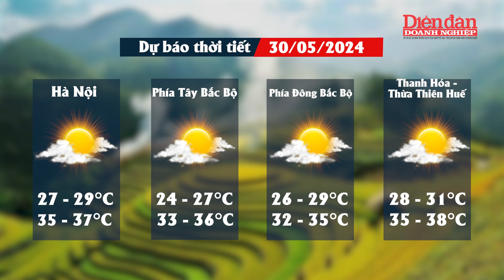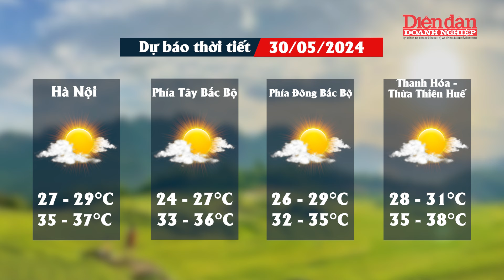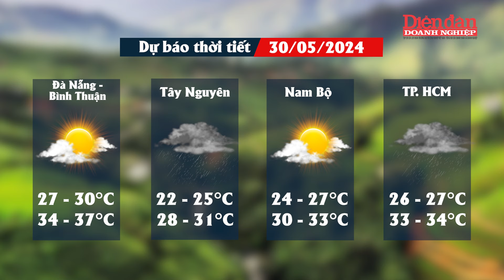Dự báo thời tiết ngày 30/5: Bắc bộ có mưa rào ở vùng núi, Trung bộ tiếp tục nắng nóng cục bộ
DĐDN | Dự báo thời tiết ngày 30/5: Bắc bộ có mưa rào ở vùng núi, Trung bộ tiếp tục nắng nóng cục bộ.
Trung tâm dự báo khí tượng thủy văn quốc gia vừa phát đi thông báo về tình hình thời tiết cho các vùng trên cả nước. Theo đó, khu vực Trung Bộ có nắng nóng, có nơi nắng nóng gay gắt với nhiệt độ cao nhất phổ biến từ 35-37 độ, có nơi trên 38 độ; riêng khu vực từ Thanh Hóa đến Thừa Thiên Huế có nắng nóng và nắng nóng gay gắt với nhiệt độ cao nhất phổ biến từ 36-38 độ, có nơi trên 38 độ; độ ẩm tương đối thấp nhất phổ biến 50-60%. Do ảnh hưởng của nắng nóng và nắng nóng gay gắt kết hợp với độ ẩm trong không khí giảm thấp nên có nguy cơ xảy ra cháy nổ và hỏa hoạn ở khu vực dân cư do nhu cầu sử dụng điện tăng cao và nguy cơ xảy ra cháy rừng. Ngoài ra, nắng nóng còn có thể gây tình trạng mất nước, kiệt sức, đột quỵ do sốc nhiệt đối với cơ thể người khi tiếp xúc lâu với nền nhiệt độ cao.
Trong khi đó, khu vực vùng núi và trung du Bắc Bộ , khu vực Tây Nguyên và Nam Bộ có mưa rào và rải rác có dông, cục bộ có mưa to đến rất to với lượng mưa 15-30mm, có nơi trên 80mm. Trong mưa dông có khả năng xảy ra lốc, sét, mưa đá và gió giật mạnh. Mưa lớn cục bộ có khả năng gây ra lũ quét trên các sông, suối nhỏ, sạt lở đất trên sườn dốc và tình trạng ngập úng tại các vùng trũng, thấp. Đề phòng mưa với cường độ lớn trong một thời gian ngắn gây ngập úng tại các khu đô thị.

Mời quý vị và các bạn xem thêm:
👍Tạp chí Diễn đàn Doanh nghiệp